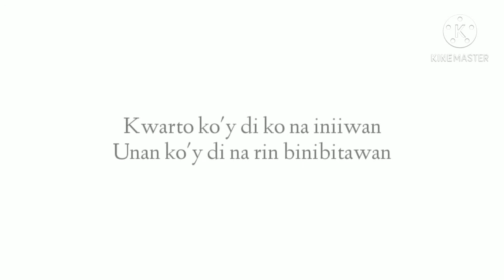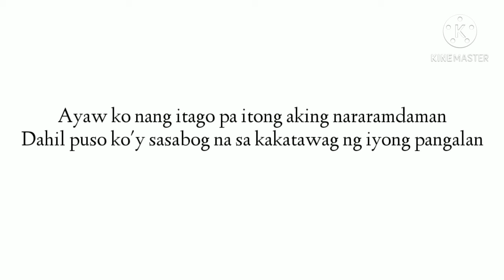Babalik Ka Pa Ba?_poetry_Fher Ly